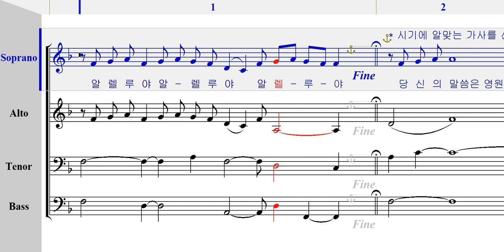소프라노 - 365 복음 환호송 [ 가톨릭성가 4부 파트연습 ]